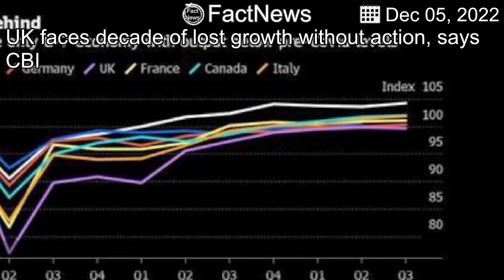【Latest News】UK faces decade of lost growth without action, says CBI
The business lobby group calls on the government to boost plans for economic growth.